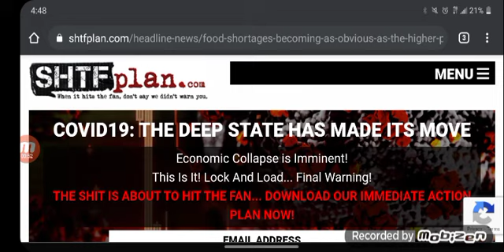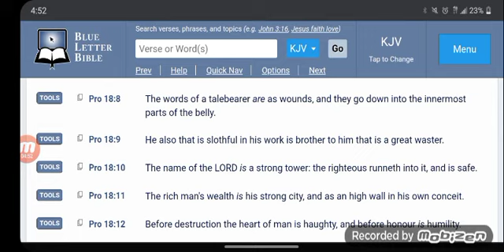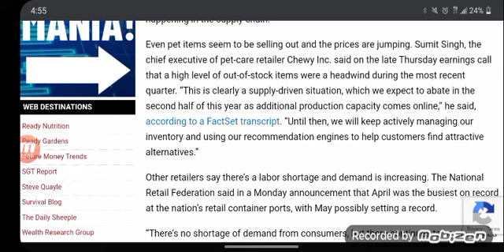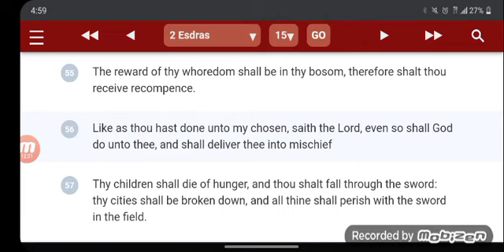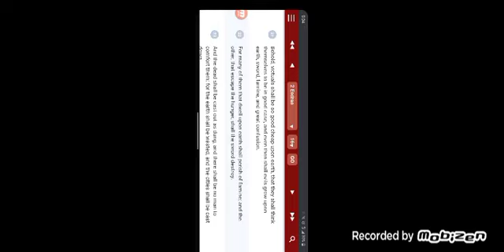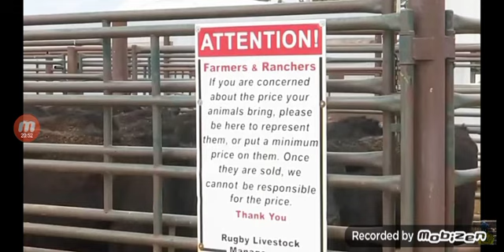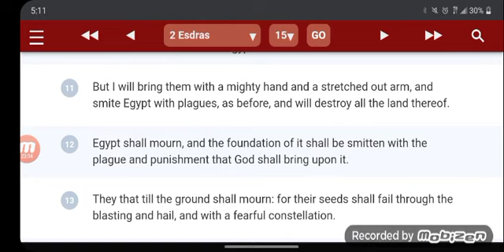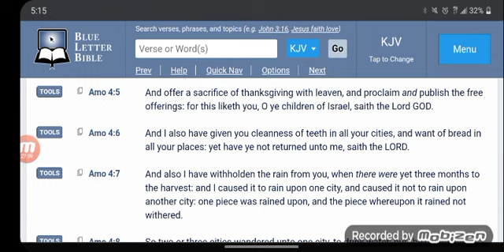The lord will give the wicked cleaness of teeth!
REPENT!!! the kingdom of heaven is at hand!!!

1. YAHAWADAH = יהודה = JUDAH = NEGROES/AFRICAN AMERICANS

2. BANYAMAN = בנימן = BENJAMIN = WEST INDIES/ JAMAICA TO BELIZE

3. LAWAYA = לוי = LEVI = HAITIANS

4. SHAMAIWAN = שמעון = SIMEON = DOMINICAN REPUBLIC

5. ZABAWALAN = זבולן = ZEBULON = GUATEMALA TO PANAMA

6. AHPARYAM = אפרים = EPHRAIM = PUERTO RICANS

7. MANASHAH = מנשה = MANASSEH = CUBANS

8. GAD = גד = GAD = NORTH AMERICAN INDIANS

9. RAAHWABAN = ראובן = REUBEN = SEMINOLE INDIANS

10. NAPATHALAYA = נפתלי = NAPTHALI = ARGENTINA AND CHILE

11. AHSHAR = אשר = ASHER = COLOMBIA TO URUGUAY

12. YASHASHAKAR = יששכר = ISSACHAR = MEXICANS